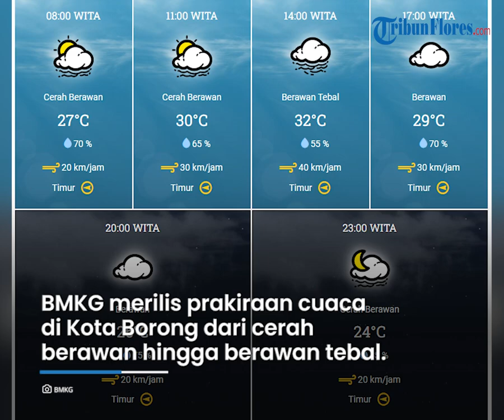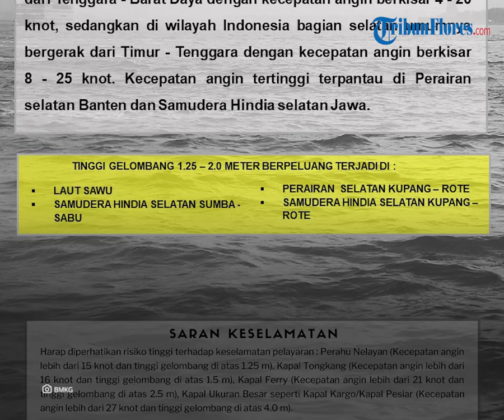Prakiraan Cuaca di Flores Senin 24 Juni 2024, Sebagian Wilayah Cerah Berawan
TRIBUNFLORES.COM, MAUMERE - Berikut prakiraan cuaca BMKG di Pulau Flores dan Lembata pada Senin, 24 Juni 2024.

BMKG merilis prakiraan cuaca di Kota Labuan Bajo, Kabupaten Manggarai dari cerah berawan hingga berawan.

BMKG merilis prakiraan cuaca di Kota Ruteng, Kabupaten Manggarai dari cerah berawan hingga berawan tebal.

BMKG merilis prakiraan cuaca di Kota Borong, Kabupaten Manggarai Timur dari cerah berawan hingga berawan tebal.

BMKG merilis prakiraan cuaca di Kota Mbay, Kabupaten Nagekeo dari cerah berawan hingga berawan.

BMKG merilis prakiraan cuaca di Kota Bajawa, Kabupaten Ngada dari cerah berawan hingga berawan tebal.

BMKG merilis prakiraan cuaca di Kota Ende, Kabupaten Ende ddari cerah berawan hingga berawan.

BMKG merilis prakiraan cuaca di Kota Maumere, Kabupaten Sikka dari cerah berawan hingga berawan.

BMKG merilis prakiraan cuaca di Kota Lewoleba, Kabupaten Lembata dari cerah berawan hingga berawan.

BMKG merilis peringatan dini gelombang tinggi di NTT dari tanggal 24 Juni - 25 Juni 2024.

Tinggi gelombang 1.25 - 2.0 meter berpeluang terjadi di:

Laut Sawu, Samudera Hindia selatan Sumba-Sabu, Perairan selatan Kupang-Rote dan Samudera Hindia selatan Kupang-Rote.

Penulis Berita: Tian Kedoh
Editor Bertia :